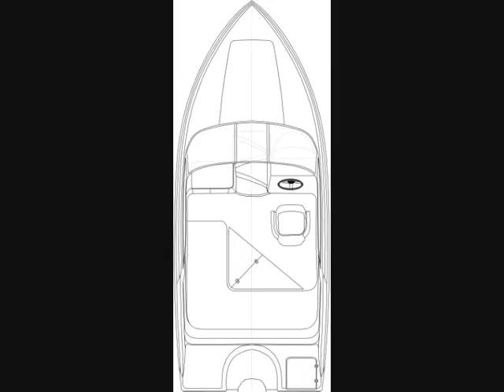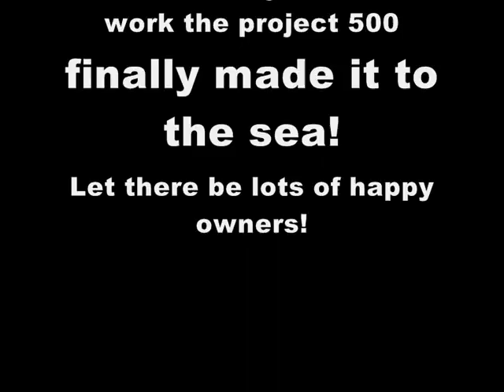making of Compass 170 DC!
The whole construction of the boat from the first designs to the final product! Enjoy!